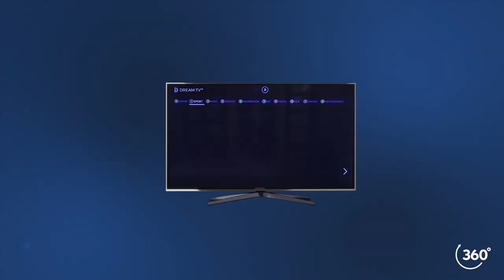Welcome to The Dream VR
We are the first 360º television, the TV of the future.

Come with us to enjoy 360º contents no matter where you are.